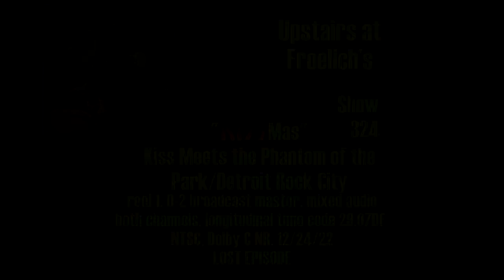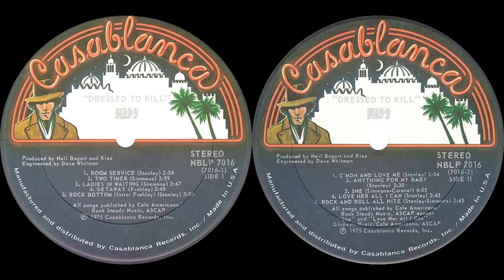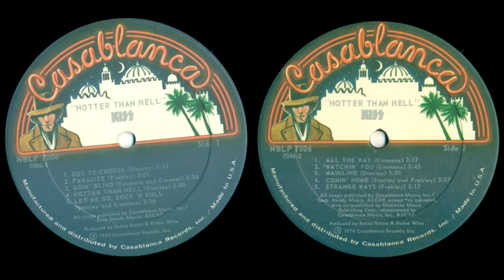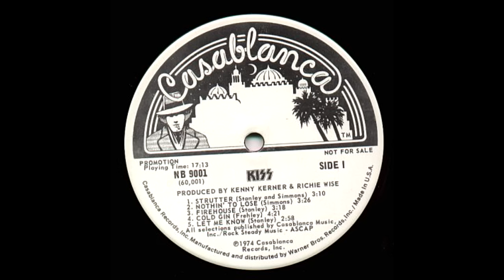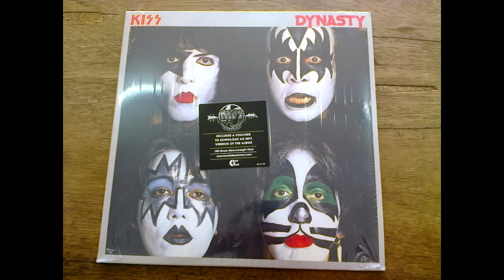"Before the Money" The Incredibly Simple KISS Podcast, Stupid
KISS is an American rock band formed in New York City in 1973 by Paul Stanley (vocals, rhythm guitar), Gene Simmons (vocals, bass guitar), Ace Frehley (lead guitar, vocals), and Peter Criss (drums, vocals). Known for their face paint and stage outfits, the group rose to prominence in the mid-1970s with shock rock-style live performances which featured fire-breathing, blood-spitting, smoking guitars, shooting rockets, levitating drum kits, and pyrotechnics.

Kiss traces its roots to Wicked Lester, a New York City–based rock band led by Gene Simmons and Paul Stanley. That band recorded one album, which was shelved by Epic Records, and played a handful of live shows. Simmons and Stanley, feeling a new musical direction was needed, abandoned Wicked Lester in 1972 and began forming a new group.

Although Kiss albums had not proved to be big sellers, the band was quickly gaining a reputation for its live performances. Kiss concerts featured such spectacles as Simmons spitting "blood" and "breathing fire," Frehley soloing as his guitar burst into flames (light and smoke bombs placed inside the guitar), Criss's elevating drum riser that emitted sparks, Stanley's Townshend-style guitar smashing, and pyrotechnics throughout the show.